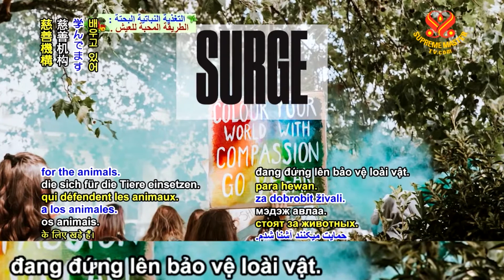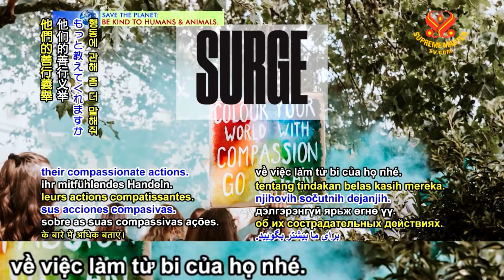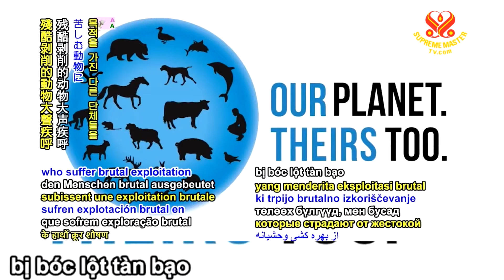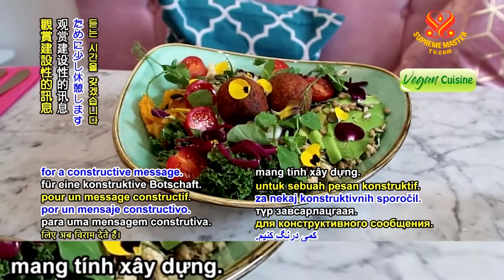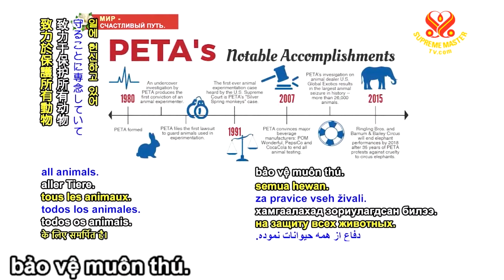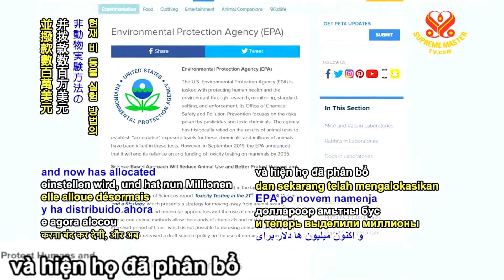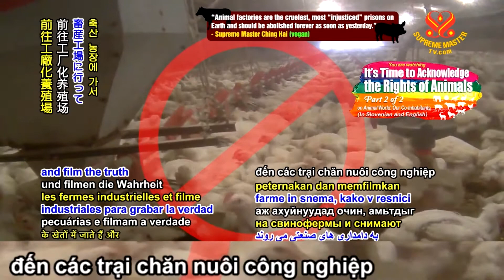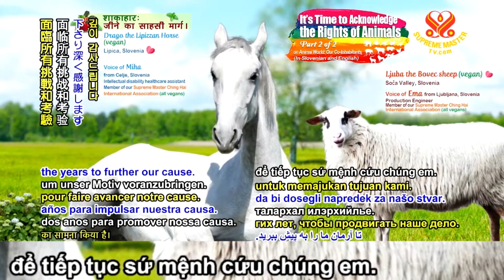( P.2 / 2 ) Đã Đến Lúc Công Nhận Quyền Động Vật - Thanh Hải Vô Thượng Sư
( P.2 / 2 ) Đã Đến Lúc Công Nhận Quyền Động Vật -
Thanh Hải Vô Thượng Sư